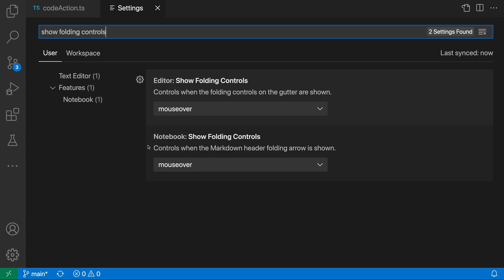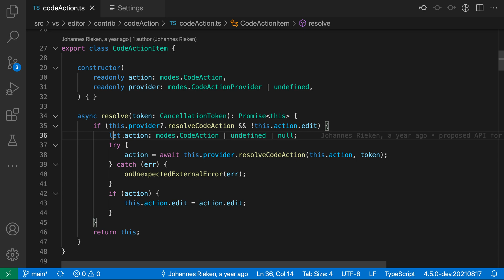VS Code tips — Show or hide folding controls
By default, VS Code automatically hides the folding controls in the gutter until you mouse over them. To make VS Code always show folding controls, just set "editor.showFoldingControls": "always".

You can also hide them using  "editor.showFoldingControls": "never".